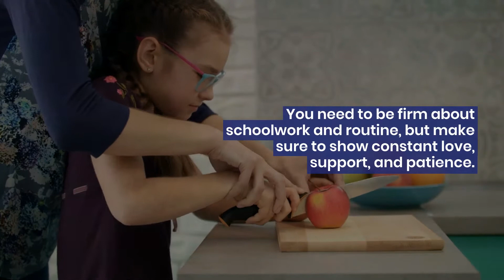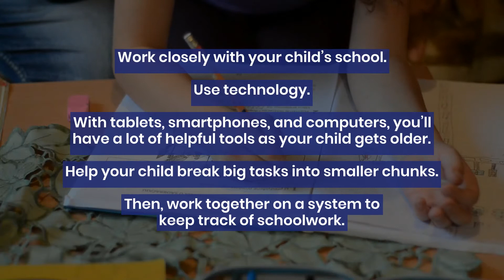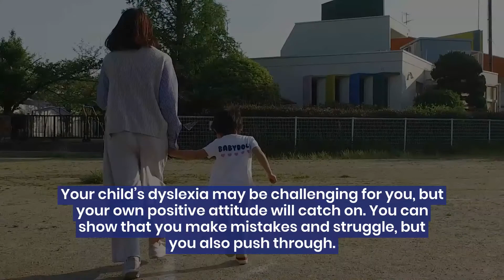If Your Child Has Dyslexia: Tips for Parents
It’s common for kids to find reading challenging at one point or another. But if learning to read becomes an ongoing struggle that leaves a child falling behind his peers, it’s possible that he has a learning disorder known as dyslexia.

Find out as much as you can about dyslexia then explain it to your child.